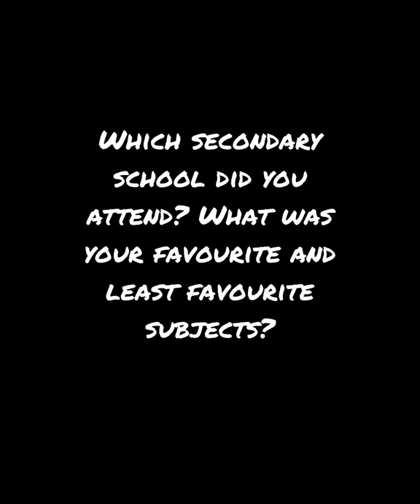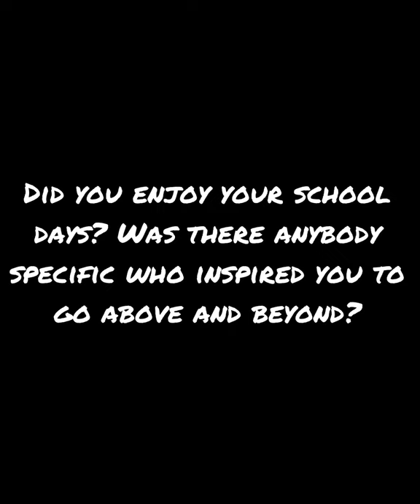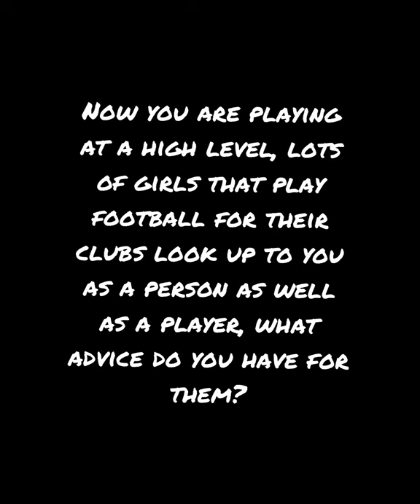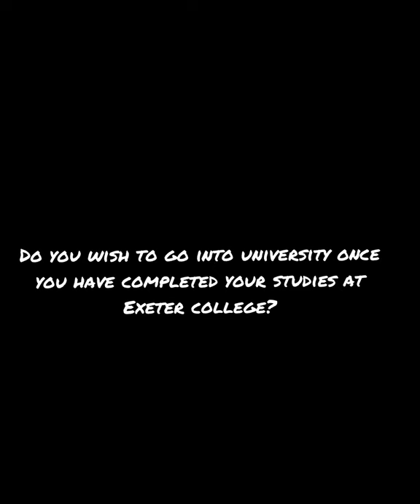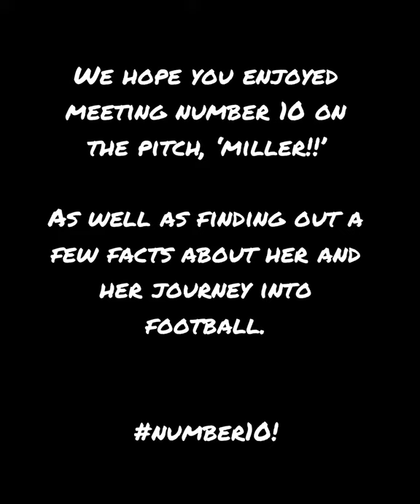Fowey River Academy presents...ex-FRA student Maddie talks about her footballing career